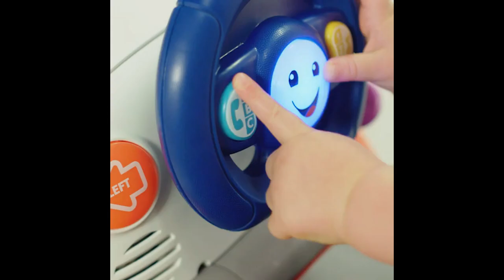Fisher-Price Laugh & Learn Smart Learning Home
If you want to buy in Amazon United States please refer to use the

If you want to buy in Amazon United Kingdom please refer to use the

If you want to buy in Amazon Deutschland please refer to use the

*Loaded with activities inside and out for immersive, 360-degrees of play!
*So much to explore: interactive “hub”, crawl-through door, porch light, open & close mailbox, light-up house numbers, drop-through rain gutter & balls, shape-sorter recycling bin & more!
*Home office area with light-up thermostat, office light, and clicker-clock, plus a kitchen area with shape-sorter fridge and role play pieces
*3 Smart Stages learning levels and 4 languages to choose from: English, Spanish, Mandarin & French!
*200+ songs, sounds & phrases introduce colors, shapes, numbers, the alphabet & more

Product Description
Welcome home, kiddo! With lots of hands-on play and "high-tech" activities all around, this interactive playhouse helps your baby learn about numbers, shapes, the weather, and more, with rewarding music, lights, and sounds as they explore. And, as little homeowners grow, they can engage in super fun role play, pretending to "work" in the office or whip up something delicious in the kitchen! Where development comes into play Academics: Playful songs and phrases introduce numbers & counting, shapes & colors, weather, opposites, and more. Gross Motor: With interactive activities in and around the house, your kiddo won't want to miss a thing. They'll be crawling, standing, and walking all around to explore! Creativity & Imagination: The realistic design and play features encourage early role play and imaginative fun as your little one pretends to make this playhouse their home!